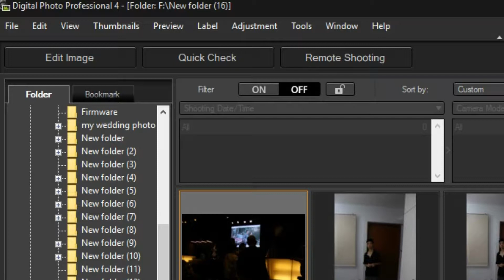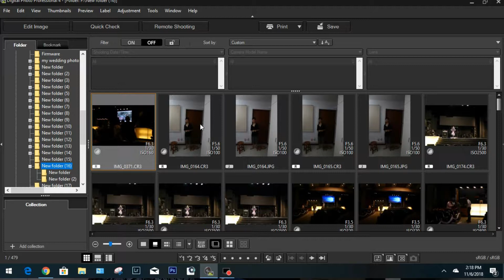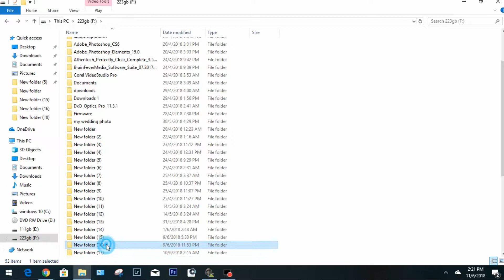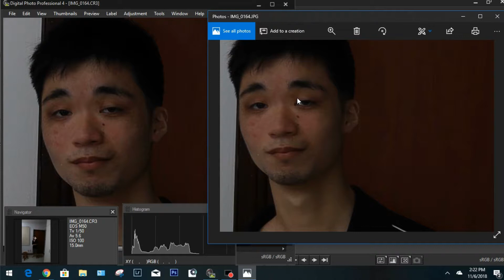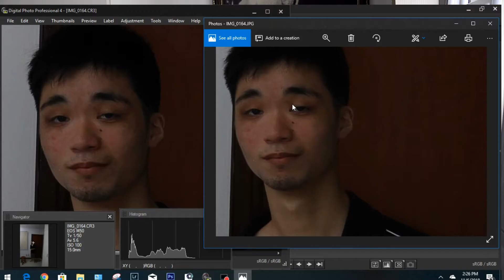佳能EOS M50评测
canon EOS M50  review